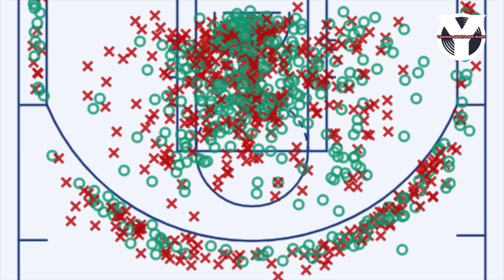Ang PINAKAMALUPET sa isolation, Jalen Brunson ng Knicks ang anak ni Lebron!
Walang kalaban-laban ang depensa! magdasal ka na lang na sumablay!